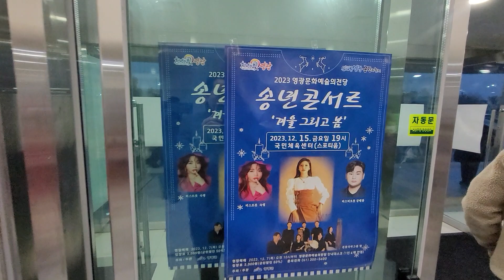송가인 출연전 영광 송년콘서트 현장 231215 오후5시30분현재